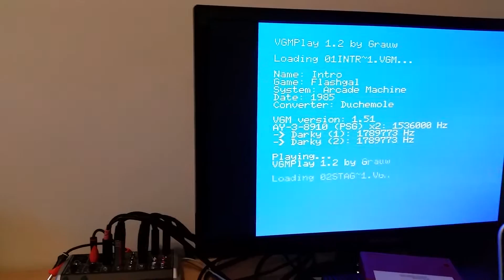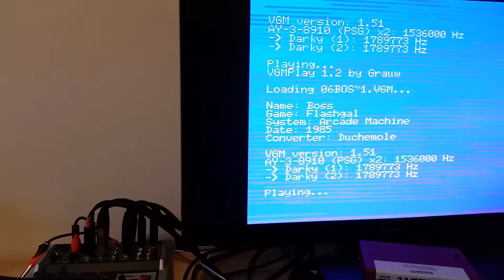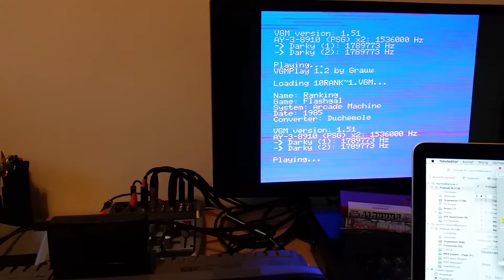VGMPlay MSX: Darky dual PSG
Sander visited with a Darky prototype and I hacked together a quick prototype of Darky support in VGMPlay.

Here you can hear it playing dual-PSG VGM music from the arcade game Flashgal.